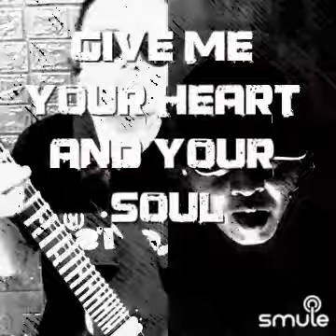smule Hysteria Muse cover